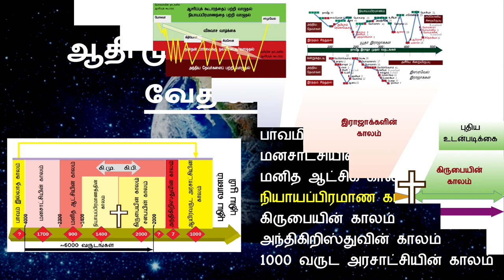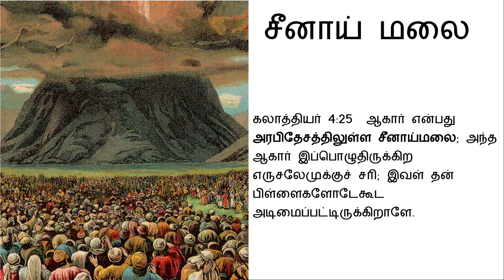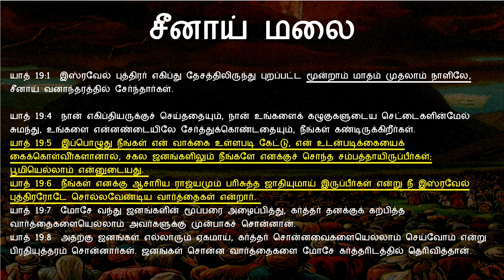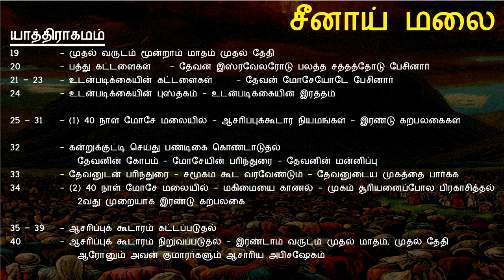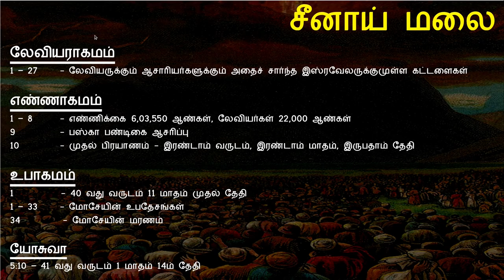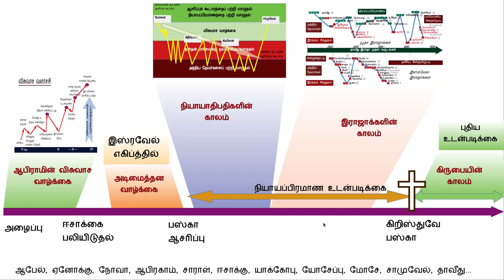ஆதி முதல் அந்தம் வரை.... வேத வரலாறு - நியாயப்பிரமாண காலம் 4